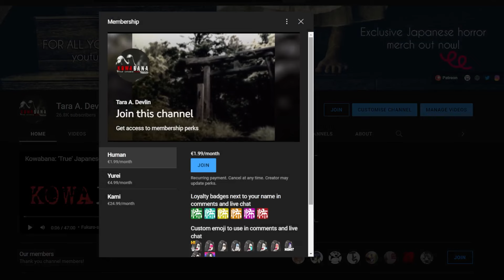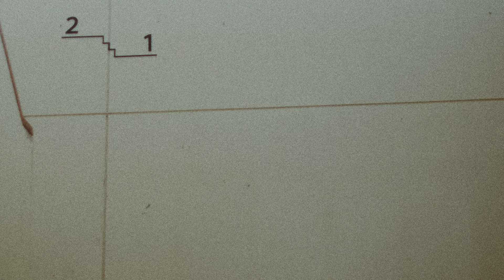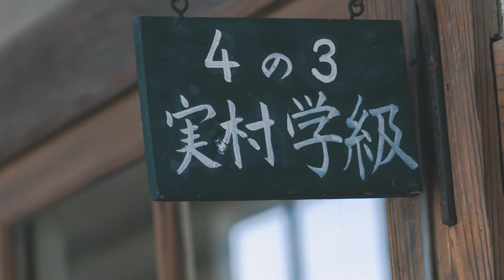Japanese Apparition Zukan: Shakashaka (Japanese Horror Creatures)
Reikan Vol. 3

She shares a frightening similarity to Teketeke, but Shakashaka is her own woman... or half woman. What's her terrifying story?